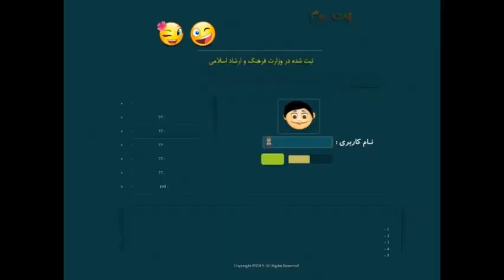الکسا چت|من وتو چت رو سرچ کن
الکسا چت,الکسا چت روم,چت روم الکسا ,چت الکسا ,چت روم فارسی الکسا ,الکسا چت اصلی,الکسا چتروم,الکسا چت فارسی,